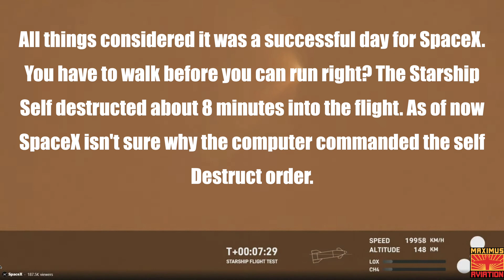SpaceX Starship Launch Today Was "Kinda Successful?" What Exactly Is An Unscheduled Disassembly?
Watch the second attempt to get the SpaceX Ship back in the air again after its earlier failure. Overall it was a success. Kinda.

Chapters:
0:00 - Launch
4:52 - Rapid Unscheduled Disassembly

Maximus Merch
Hats, Mugs, Hoodies, and T-shirts